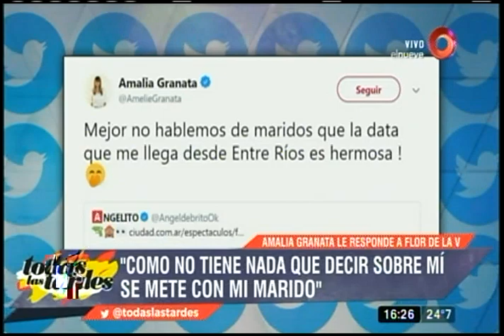Todas las Tardes: Programa del 29 de Mayo 2018